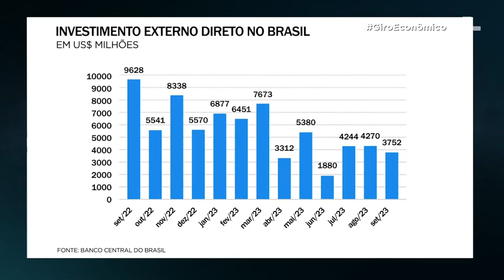Economista avalia investimentos estrangeiros no Brasil e explica motivos para queda nesses números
Maria Manso recebe a economista Carla Beni para falarem dos investimentos estrangeiros no Brasil.

Carla analisa a queda desse tipo de investimento no país, e quais os motivos que explicam o menor número de dinheiro estrangeiro.

A economista fala sobre um gráfico que aponta, mês a mês, o investimento externo direto no Brasil, em milhões de dólares, e que aponta para uma queda diante de recordes no ano passado.